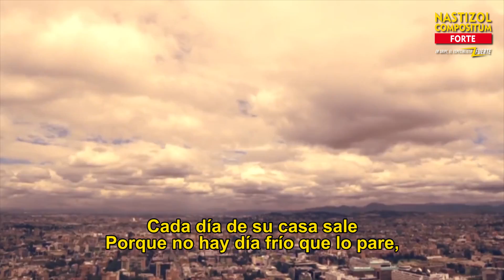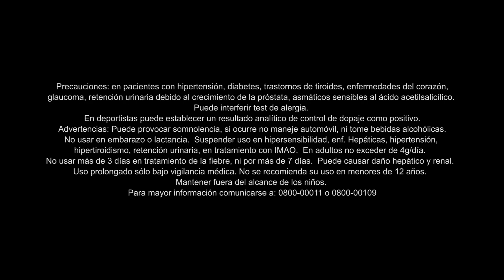¡FELICES FIESTAS PATRIAS PERUAN@ FORTE!